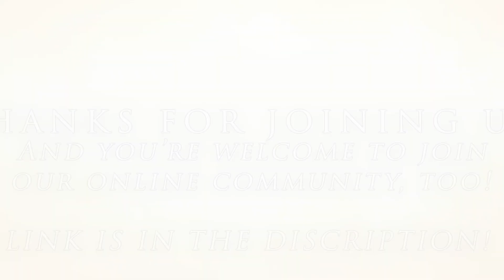Back to Basics, Episode 48: Jacob Sends Presents to Appease Esau (Genesis 32, Part 1)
Welcome to our "new" series, "Back to Basics!" (Well...by new, we mean...repurposed. This isn't the same as the previous series by the same name!)

In this series, Pastor Don and Courtney Fraley are going to explore the Bible, one story at a time, starting at the beginning, and working our way forward until we either get bored or run out of Bible! Tune in every week for a brief exploration of the next chapter in that thrilling and oft-misunderstood story, the Bible!

In today's episode, we're sticking with our boy Jacob, and seeing just how much he's been changed by all these years of dealing with Laban's BS. Have you ever wondered what trauma-induced hyper-vigilance looks like in a Biblical character? Was the author of Genesis using literary techniques from Mark before the Gospels made it cool? Is this what it looks like when a high school bully tries to make good? How good of an apology is a "please-don't-kill-me" present train? Check out today's episode to find out about all that and more!
LINKS:
This video is also available as a podcast at anchor.fm/pastorkuma, or by searching for "Unfinished Community" wherever you get your podcasts; if that's more your thing!